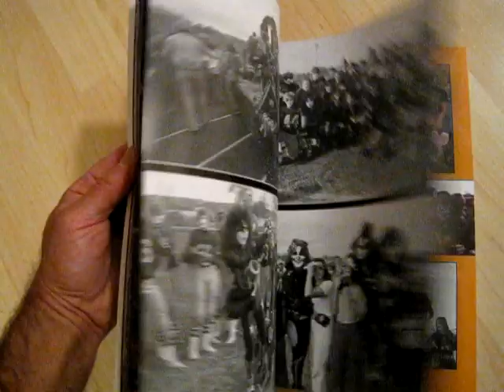VIntage Kiss Photo Book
contents of the new Kiss Vintage Photos 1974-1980 book.